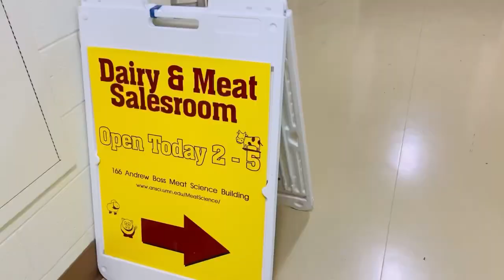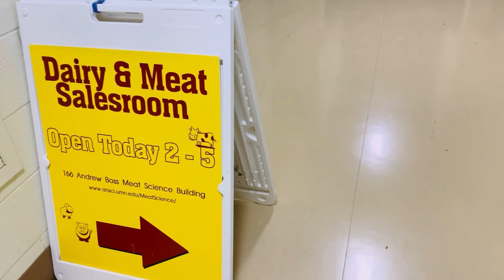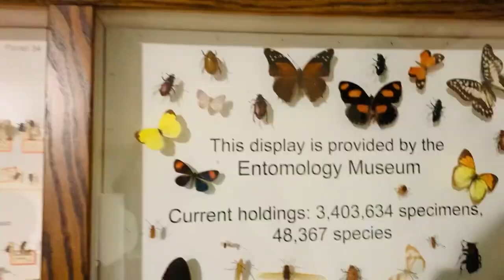Vlog:Spend days with me in Minnesota as Mandela Washington Fellow.|Metro School for the Deaf